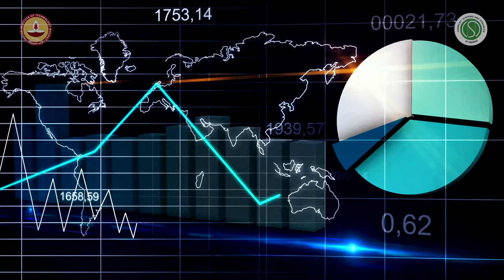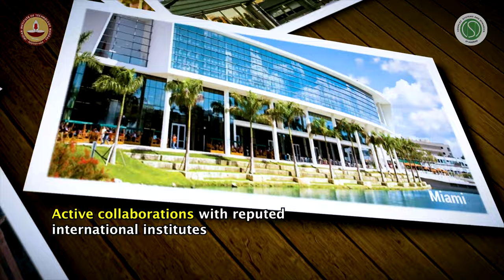Complex Systems & Dynamics, IIT Madras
Introductory video about the Center